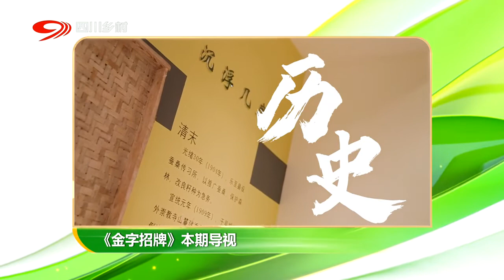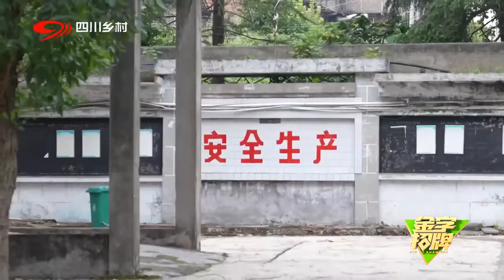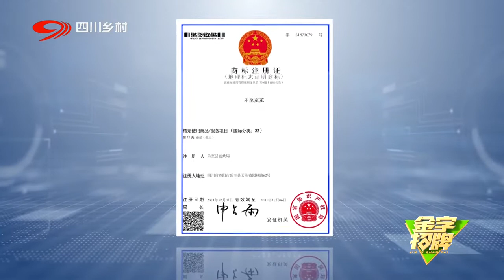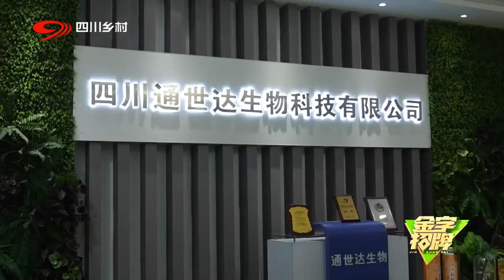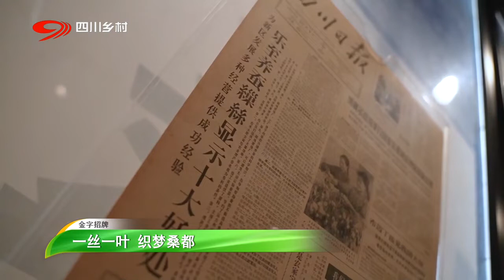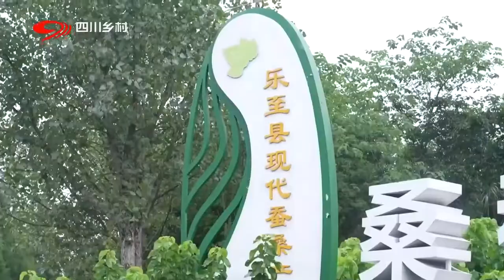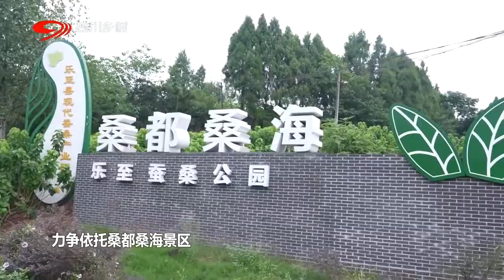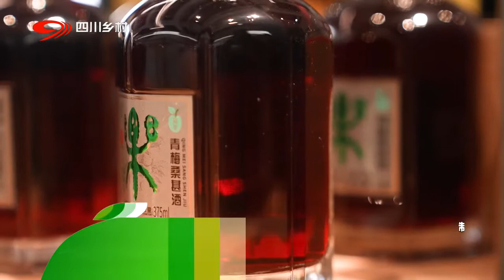桑叶绿满山，蚕宝爬满田！小桑蚕在中国“桑”都—乐至织出“致富茧”【金字招牌：一丝一叶 织梦桑都】